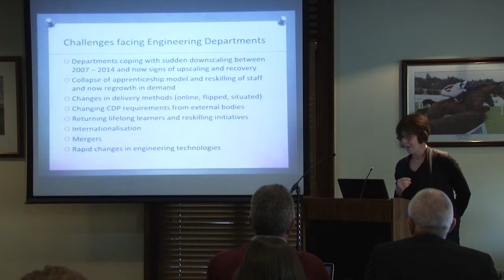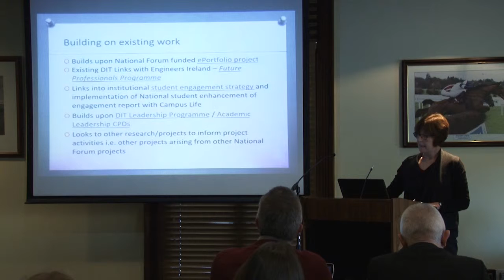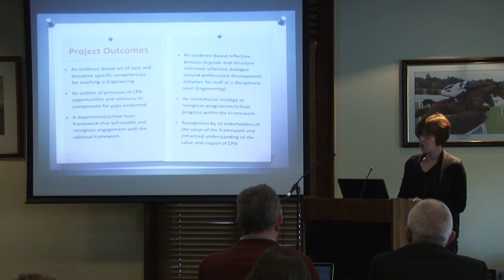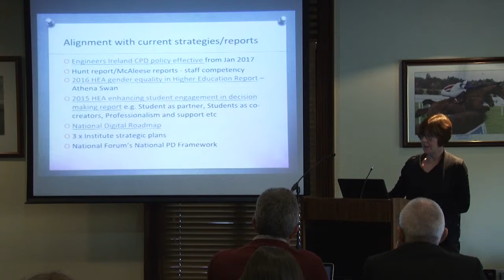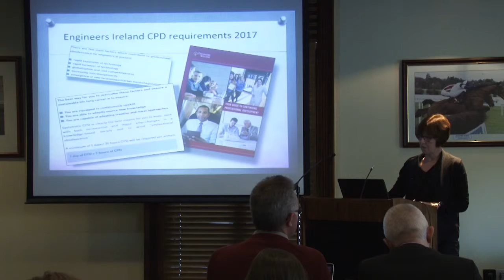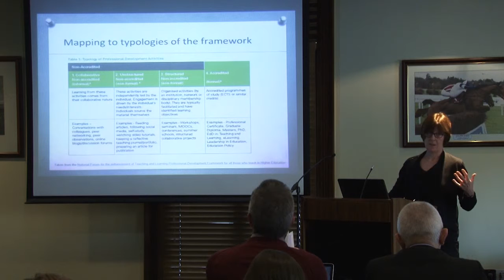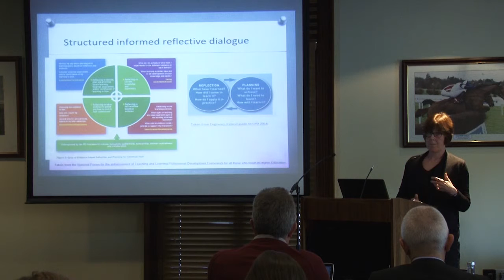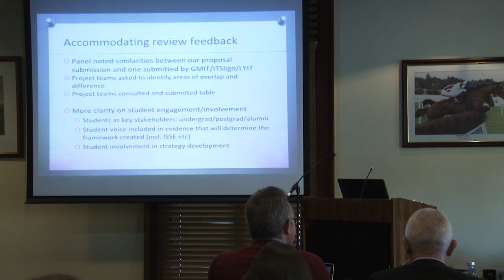Developing a PD Framework at a disciplinary level (Engineering)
Developing a Professional Development Framework to promote, acknowledge and evidence Teaching and Learning professional development activities for staff at a disciplinary level (Engineering) within an institute of technology.

DIT, ITT and ITB have come together to develop a professional development framework for those who engage in teaching and learning activities in the discipline of engineering The project team comprises a specialist team to develop a discipline-specific framework that can be adapted and used in other disciplinary contexts The project team includes local discipline champions as well as representatives from management, staff development and Teaching, Learning and Technology centres in each institute

The project will begin by identifying core and discipline-specific competencies required to deliver excellent teaching in engineering for all staff who engage with teaching and learning activities; academic leaders, teaching staff, support staff and laboratory technicians This will be determined using qualitative, quantitative and desktop research that will engagement with relevant stakeholders including academic leaders, teaching and teaching support staff, alumni, students and the professional body, Engineers Ireland It will also examine literature relating to teaching in higher education, best practice and policy documentation

The project will identify and map formal and informal teaching and learning professional development opportunities and activities offered through the institutes in line with the new national framework typology It will also identify any gaps in professional development within the institutions and create learning and training opportunities to meet them

The structure developed will align to the new national framework for professional development as well as relevant policies of the participating institutes The end product will be a framework by which engineering staff engaged in teaching and learning in the institutes can map their previous, current and future teaching and learning professional development activities and be aware of skills and competencies required of their profession in the same context

It is hoped the discipline-specific framework developed will inform good practice in other academic units throughout the three institutes and in the wider